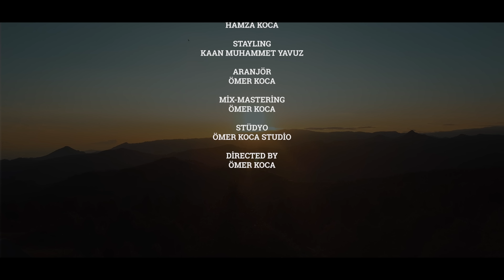Erkan Yavuz - Coolstar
Erkan Yavuz'un, 3 Adım Müzik etiketiyle yayınlanan "Coolstar" isimli tekli çalışması, 4K çözünürlüğünde video klibiyle netd müzik'te.

Düzenleme: Ömer Koca
Yönetmen: Ömer Koca

"Coolstar" şarkı sözleri ile

Bütün ışıklar üzerimdeyken
Beni nasıl göremedin hey sen
Gel biraz daha yaklaş istersen
Kendimi buldum bu sahnedeyken

Hiç haz etmem kibir, kin, kumar
Ayaklarım yere hep sert basar
Bu dünyanın yükü ter olup akar
Yaşadıklarım beni ben yapar

Beni benden başka yerde arama
İstemediğim her yer beni sıkar
Yay burcu olmak biraz zordur ama
Bulunduğu her ortamda coolstar